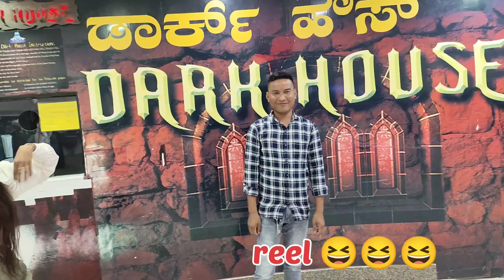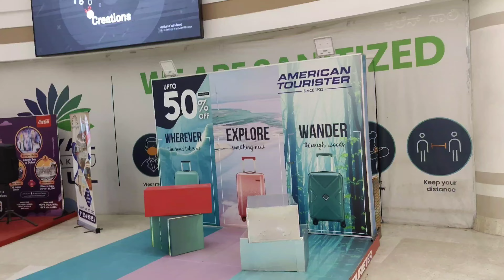Royal Meenakshi Mall || Meenakshi Mall🔥 Vlog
Royal Meenakshi Mall || Meenakshi Mall🔥 Vlog royal Meenakshi mall# sumit bty

apni bhai ko follow karna Facebook Instagram

my eco-mant. only on oneplus 10 Pro main use karta hun

important video for new youtuber play list
Sumit bty vlogs

sumit basumatary
 from. Lanka Assam India